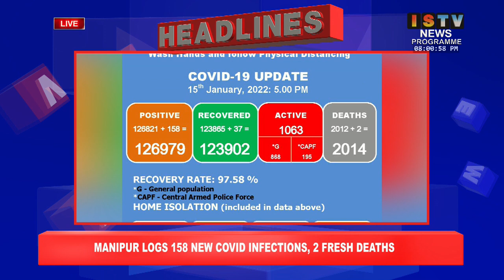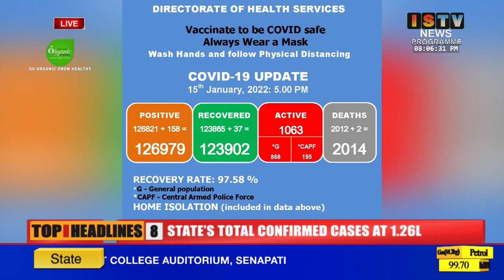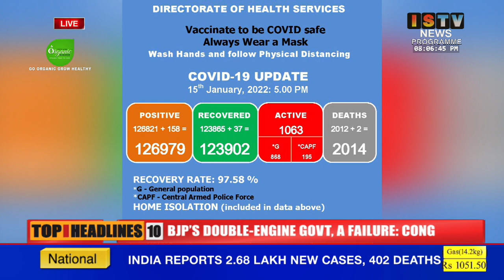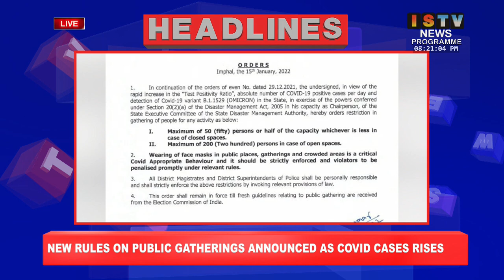8PM ISTV ENGLISH NEWS 15th JAN 2022